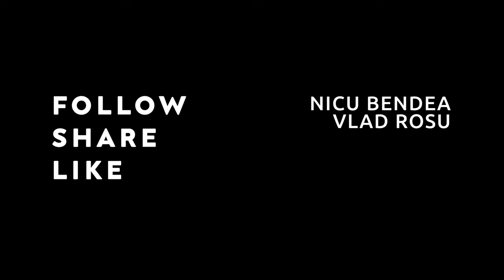Piști renovează garsoniera lui Iliescu